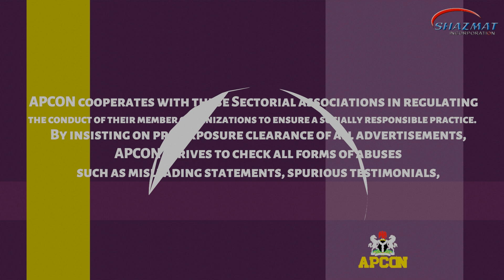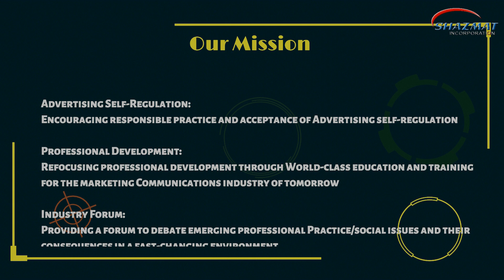APCON Motion Graphics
This is an example of motion graphics for television, internet, web pages, Youtube Advert, Android App Advert etc.

Shazmat Inc. specializes in digital graphics solutions including
Product Animations
Motion Graphics
Infographics
Explainer Videos
Broadcast Graphics
Television/TV Identity/Ident/Logo
Social Media Advert
We are in Kano State of the Northern Part (Arewa) in Nigeria